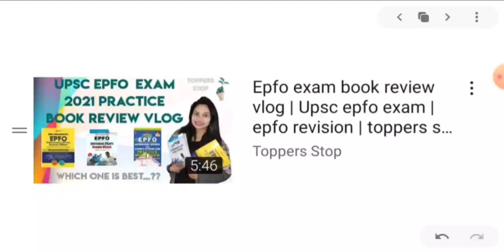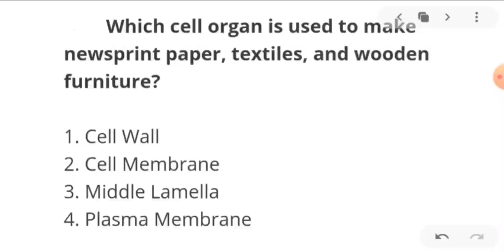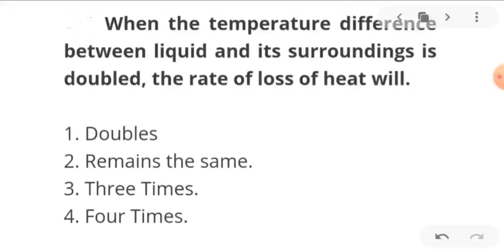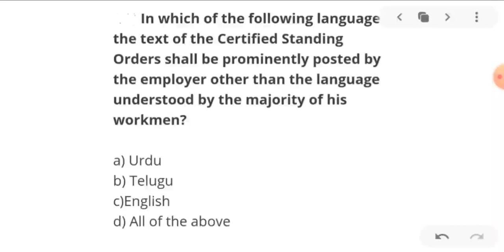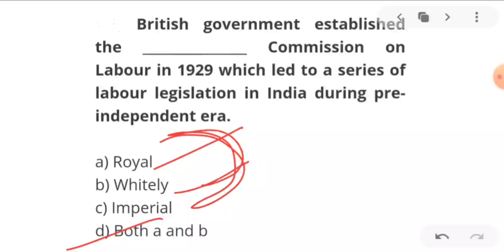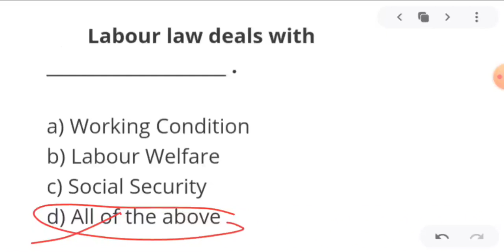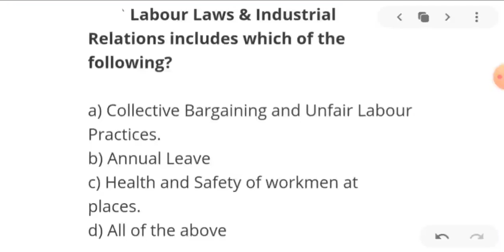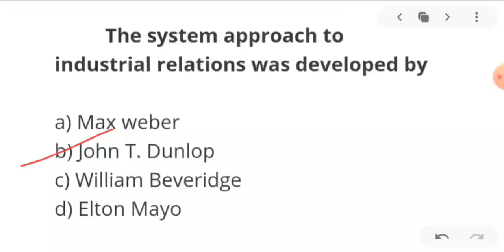Upsc epfo MCQ questions for revision | epfo revision series | MCQ question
Hi

Thanks

Toppers stop🚦